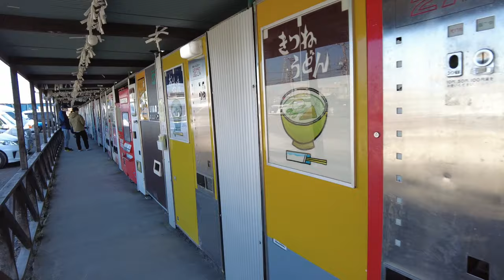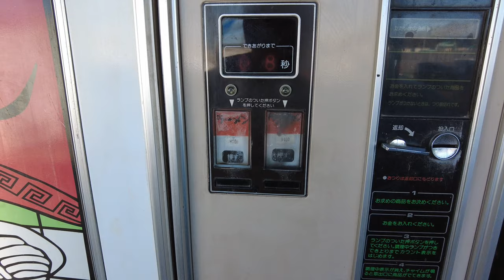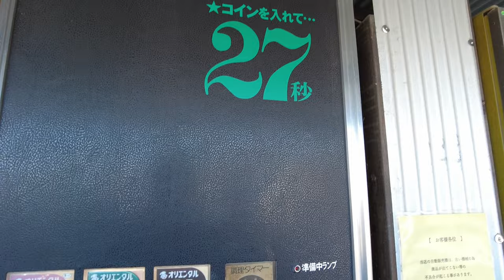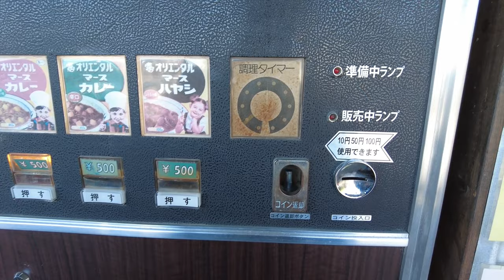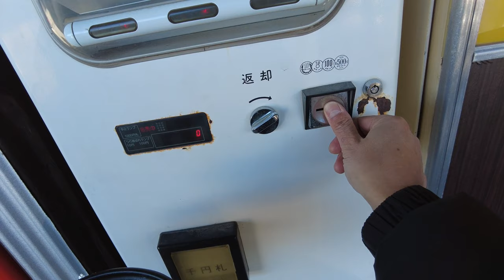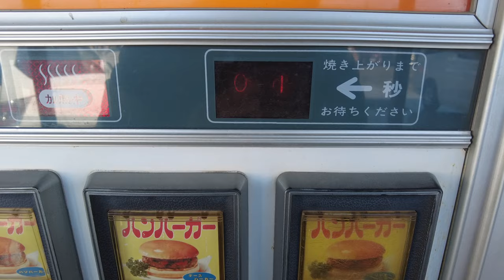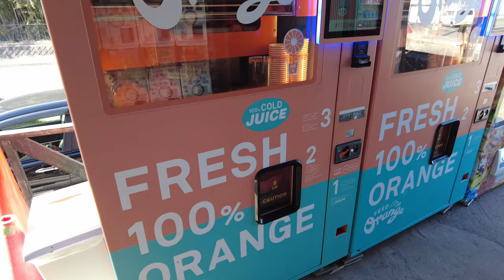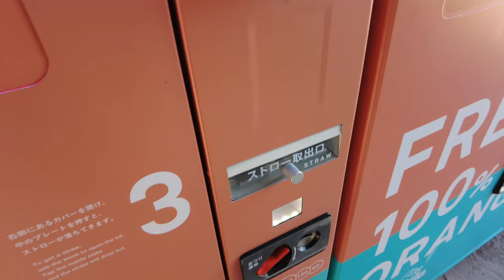AmazingVending Machine Restaurant in Japan.What a surprise, only rice came out?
I bought curry and rice from a vending machine and only rice came out.

00:00 Opening
00:56 Buy ramen
02:19 Eat ramen
03:42 Curry and rice
06:45 Hamburger
08:52 Orange juice

☆ Other Related videos by creators☆